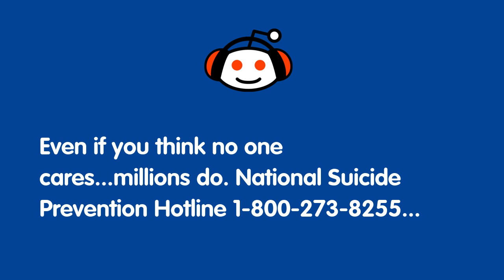r:Self Even if you think no one cares millions do Nati